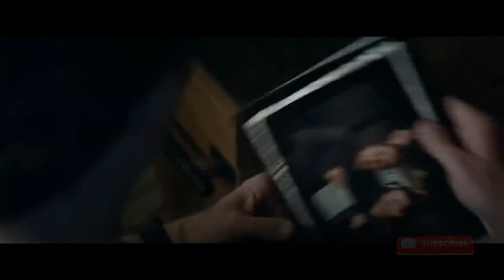AVENGERS 4 ENDGAME Thanos Tries To Kill Iron Man Trailer (NEW 2019)